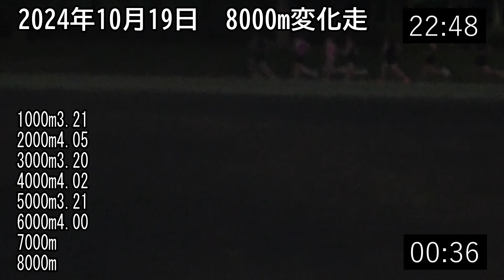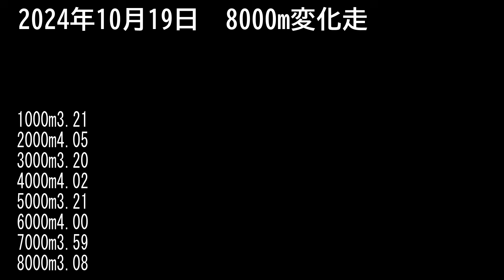8000m変化走 ｺﾓﾃﾞｨｲｲﾀﾞ女子WITH 川内優輝選手 2024年10月19日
2024年10月19日
8000m変化走に急遽、川内選手が加わり、後ろから檄を飛ばしてくれました